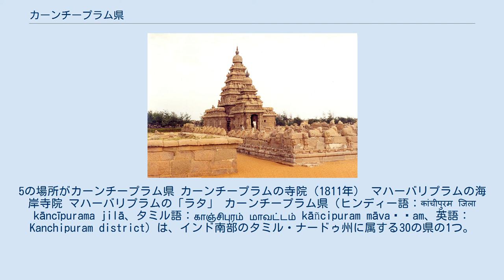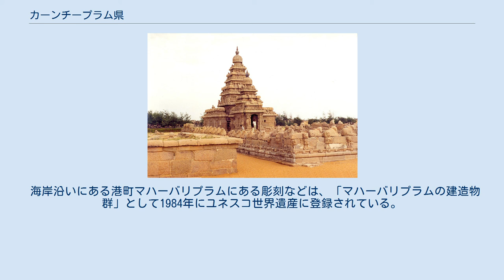カーンチープラム県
タミル・ナードゥ州の県
タミル・ナードゥ州の行政区分。
5の場所がカーンチープラム県 カーンチープラムの寺院（1811年） マハーバリプラムの海岸寺院 マハーバリプラムの「ラタ」 カーンチープラム県（ヒンディー語：कांचीपुरम जिला kāncīpurama jilā、タミル語：காஞ்சிபுரம் மாவட்டம் kāñcipuram māvaṭṭam、英語：Kanchipuram district）は、インド南部のタミル・ナードゥ州に属する30の県の1つ。
県庁所在地はカーンチープラム。
 カーンチープラムのローマ字表記は Kanchipuram のほか、 Kancheepuram や Conjeevaram とも表記される。
また、略してカーンチー、カーンチ（காஞ்சி、Kanchi）と呼ばれることもある。
 2001年の国勢調査では、面積4307平方キロメートル、人口287万7468人、人口密度は668人/km2。
 北はティルヴァッルール県、北西はチェンナイ県、南はヴィリュップラム県、西はティルヴァンナーマライ県、北西はヴェールール県に接し、東側はベンガル湾である。
 4世紀から9世紀にかけて、県庁所在地のカーンチープラムはパッラヴァ朝の首都であった。
 1999年に、チェンガルパットゥ県が本県とティルヴァッルール県とに分かれたことにより誕生。
 カーンチープラム県は、以下の8つの郡（タミル語 வட்டம் 「円」 ; 英訳 taluk）に区分けされている。
 カーンチープラム県は、以下の13の区（英訳 block）に区分けされている。
 県庁所在地のカーンチープラムがパッラヴァ朝の首都であったことから、県下には多くの寺院があることで有名である。
主に次のような寺院が知られる。
 海岸沿いにある港町マハーバリプラムにある彫刻などは、「マハーバリプラムの建造物群」として1984年にユネスコ世界遺産に登録されている。
 また、この県で生産されるサリー（タミル語ではプダヴァイ；புடவை）は有名である。